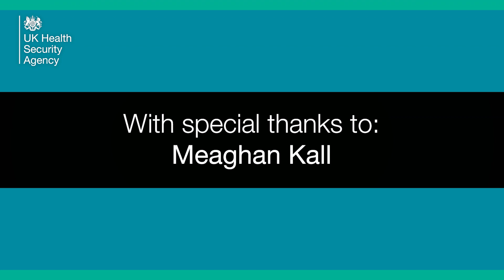Interview with: UKHSA Epidemiologist Meaghan Kall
For British Science Week 2022, UKHSA epidemiologist Meaghan Kall discusses epidemiology, working on the COVID-19 response and the importance of communicating data clearly.